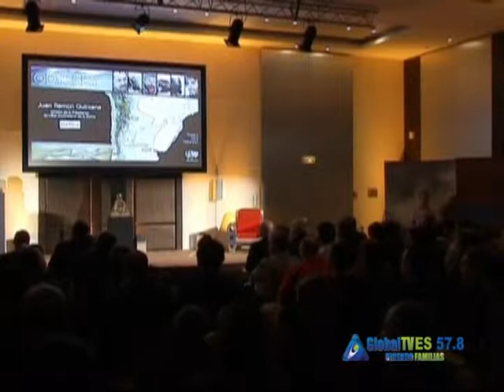Dakar 2014 | GlobalTVes.com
Europa sigue mirando a Latinoamérica como el escenario perfecto para
la realización de sus deportes extremos.